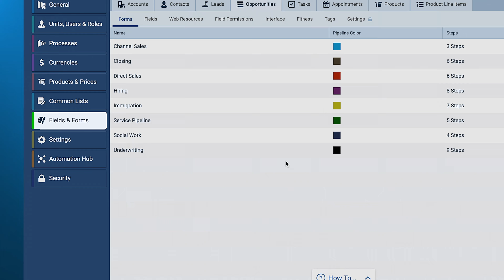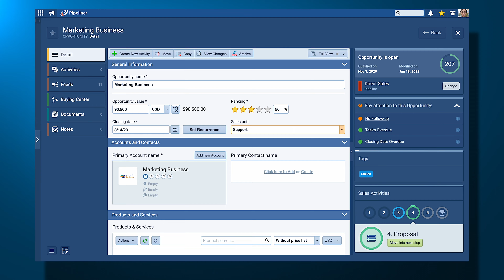Kategorisierung und Tag in Pipeliner CRM